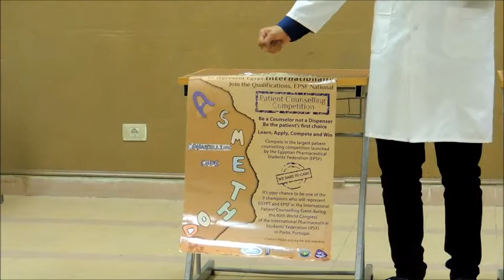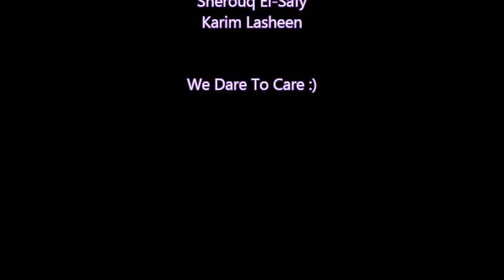Patient Counselling Campaign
Patient Counselling Campaign Held By EPSF-Pharos
25, December, 2013

Be a Counsellor, Be a Life Saver :)

PD Chairperson : Sherouq El-Safy